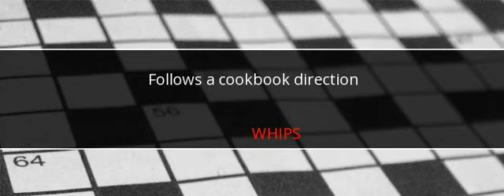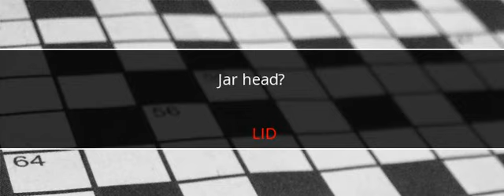LA Times Crossword Answers December 9 2017